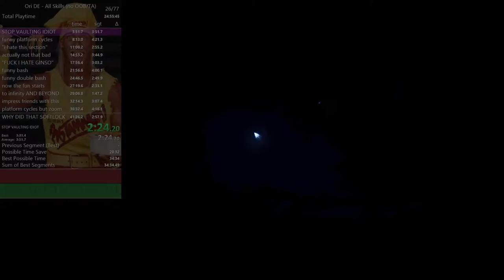ori and the blind forest as no oob/ta 35:37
insane

forgot to reset recording after the usual glades reset mb, actual run starts at 5:34